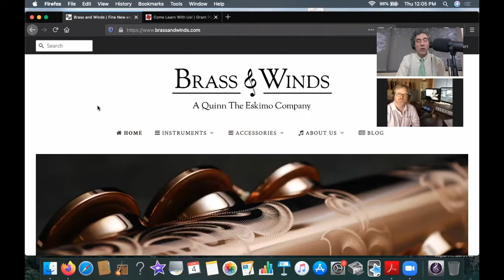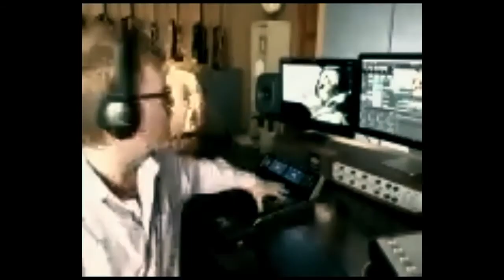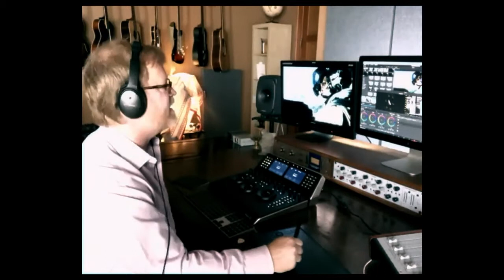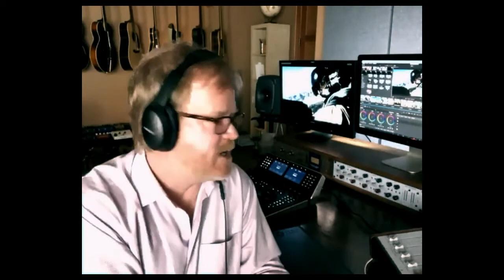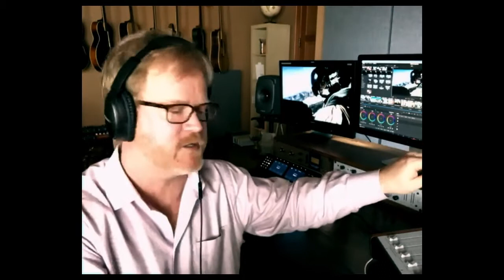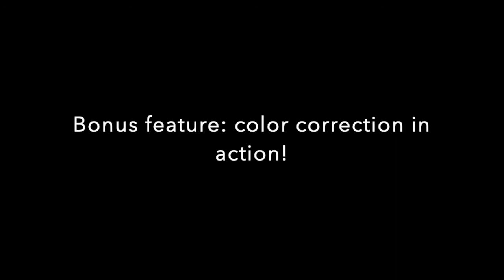Dave Pickett - "Color and Sound" - The TruerMU Interview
Dave Pickett is someone whose work you've probably seen without ever realizing you were looking at it.  As one of the leading television and cinema colorists in the world, Dave has been enhancing images in commercials for products such as Coca-Cola and Moe's, and television and film projects including "Homework" and "The Adjustment Bureau."  Yet he is also an accomplished songwriter whose most recent album, "Truce," was mastered at Abbey Road studios in London.  Host Adam Cole asks Dave to give us a tour of the art of the professional colorist with real-time examples, and then explain the connections to music.  Don't miss this unique and fascinating interview!